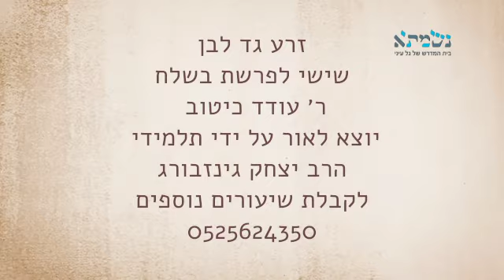זרע גד לבן | שישי לפרשת בשלח | ר׳ עודד כיטוב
ר׳ עודד כיטוב בדרוש יומי קצר לפרשת השבוע - שישי לפרשת בשלח